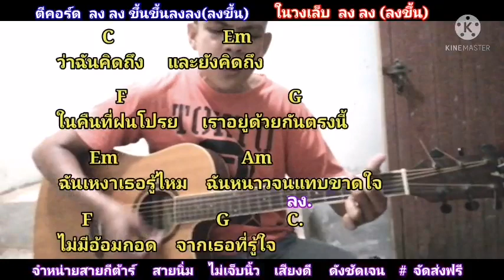ฤดู​ที่​ฉัน​เหงา​ Cover​ สอน​กีต้าร์​คอร์ด​ง่าย​ เล่น​ให้ดู​ทั้ง​เพลง​ ตี​คอร์ด​ง่ายๆ​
ภาพ​คอร์ด​ ฤดูที​่​่ฉันเหงา​   กด​ลิ้งนี้​เล​ยครับ​